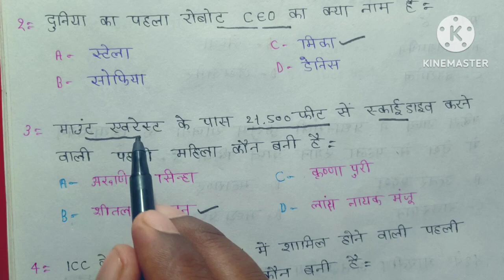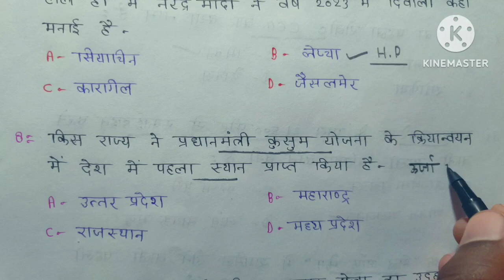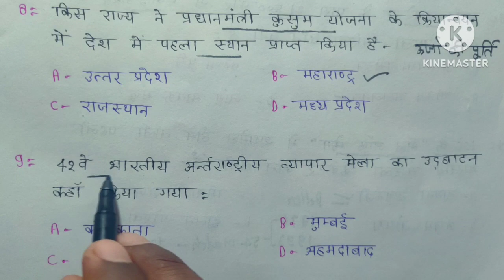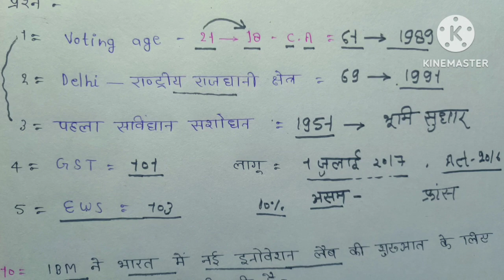21 November 2023 । Current Affairs । Daily Current Affairs । Static Gk Gs Question। Kumar Gaurav Sir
21 November 2023 । Current Affairs । Daily Current Affairs । Static Gk Gs Question। Kumar Gaurav Sir
जी हां, इसी जुनून के साथ kumar_gaurav_sir द्वारा प्रतिदिन सुबह 10 बजे ली जा रही है Daily_Current_Affairs की Class। इससे रोजाना जुड़कर आप खुद करेंगे की आपके ज्ञान के सागर में बढ़ोत्तरी हो रही है क्योंकि इसमें आपको अपने आगामी सभी प्रतियोगी Exam के लिए मिल रहा है सम्पूर्ण अध्धयन । जो कि आपके सरकारी नौकरी पाने के सपने को साकार करने में सक्षम है।

polity questions
history question
geography question
economic questions
science questions
all gk questions
all states exam questions

news today, latest news, study with reading, daily revision class, daily current affairs revision by study with reading,

आप सभी विद्यार्थियों का स्वागत करते हैं 🙏🙏 हमारा साथ देने के लिए ❤️❤️